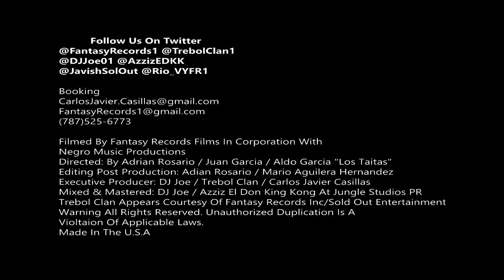Trebol Clan - Reconciliacion (OFFICIAL VIDEO)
Trebol Clan - Reconciliacion (Official Music Video) Prod By DJ Joe, Azziz El Don King Kong Y EQ El Equalizer

Fantasy Records Inc